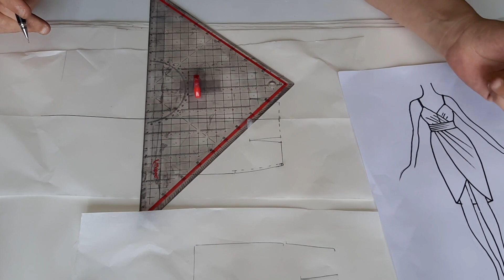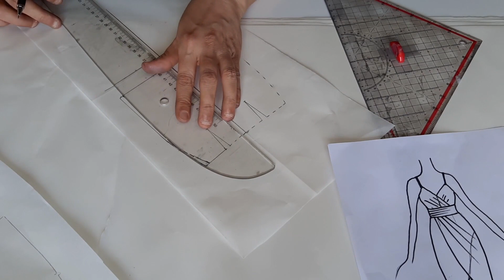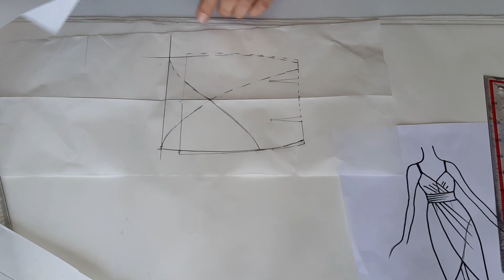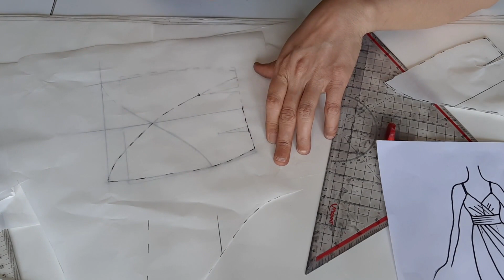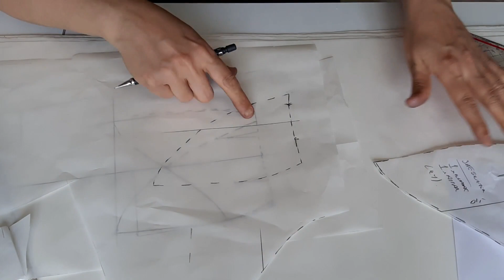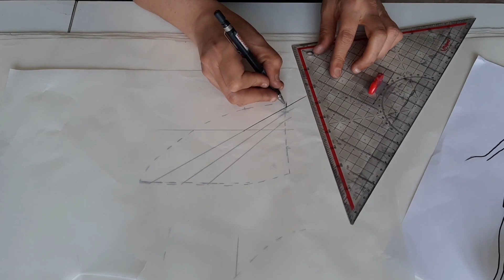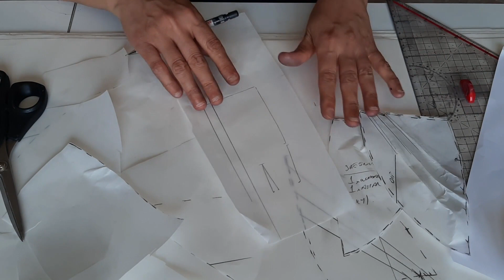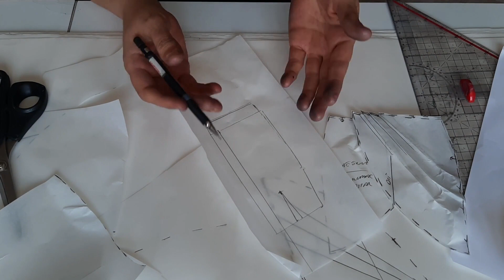Abiye Anvelop Elbise Kalıbı Nasıl Çıkartılır? Part-2 || Modelistlik Dersleri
Bu videoda abiye bir elbise kalıbının detaylı anlatımını yaptım. Aklınıza takılan bir şey olursa yorumlarda belirtebilirsiniz. İyi seyirler ..